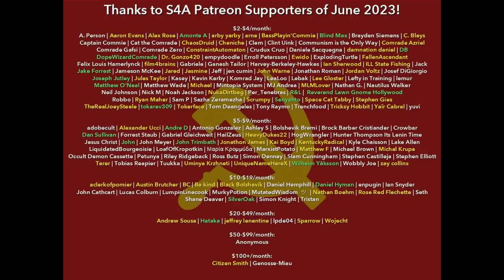"Can the Chinese Revolution Be Called a Proletarian Revolution?" (1979) by Enver Hoxha. Audiobook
Timestamps:
0:00 S4A Introduction
1:49 Audiobook
1:29:53 S4A Closing & Credits